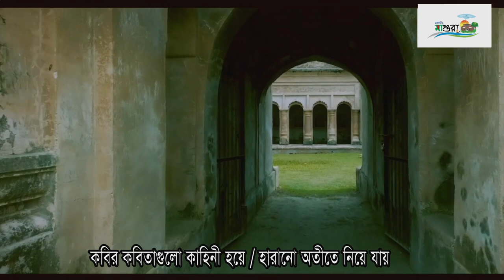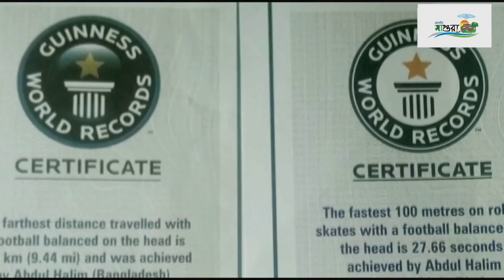Magura Theme Song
Lyrics- Mohammad Atiqur Rahaman
Tune- Mohammad Atiqur Rahaman & Atiya Tasneem
Vocal- Bipul Paul, Rokibul Alam Shahin, Milon Hela, Orpita, Theme & Atiya.
Videography-Zihad
Recording  Studio- EQ Music Station